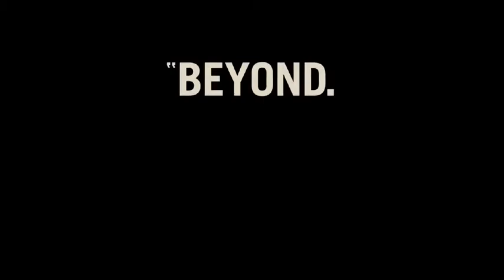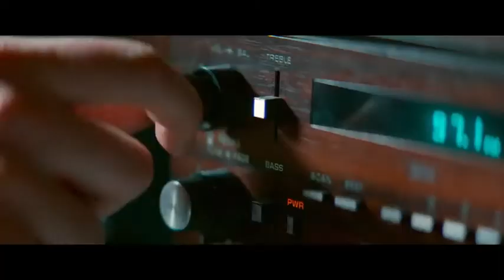Baby Driver "TeKillYa" Official Trailer | REACTION!!!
So right off the back I gotta say... This movie looks like if the "Driver" video game series had a love-child with Fast & Furious... I likes it mane... I likes it a lot;-) So Lets Watch!!!